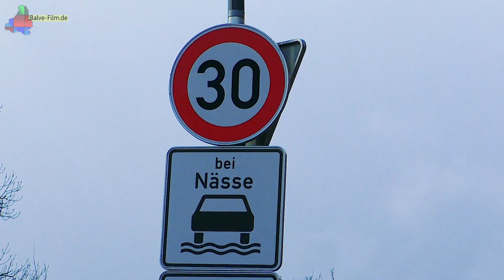Wieder Unfall in Volkringhausen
Zu einem Alleinunfall kam es gegen 16 Uhr in der berüchtigten Kurve ausgangs von Volkringhausen. Ein 36-jähriger Mendener fuhr mit nichtangepasster Geschwindigkeit, so die Polizei vor Ort, in die regennasse Kurve, kam nach rechts von der Straße ab und kollidierte mit der Mauer.